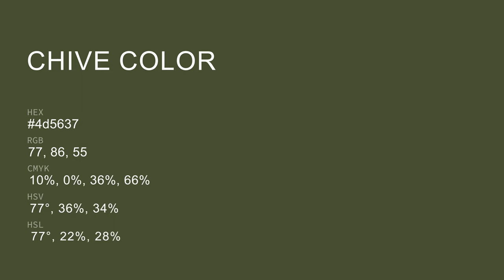Chive color 4d5637 hex color - Green color - Cool color 4d5637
What color is Chive ? 4d5637 hex color - Green color - Cool color 4d5637

Hex 4d5637 Color Code is also known as Chive color.